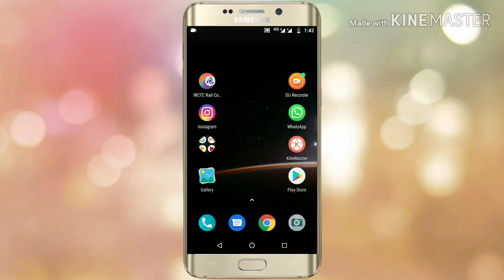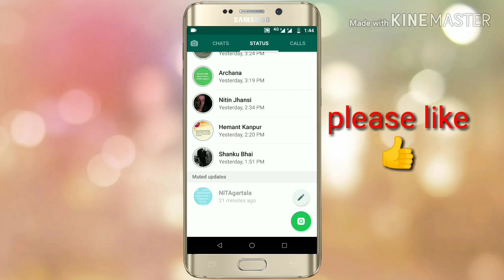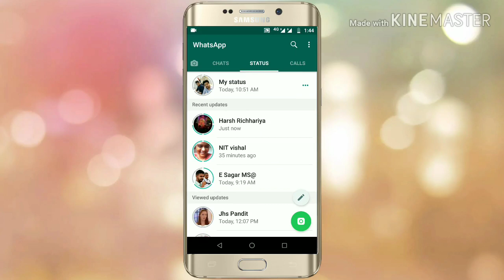How to Mute And Unmute WhatsApp Status l How to Mute WhatsApp status of Anyone (Hindi)